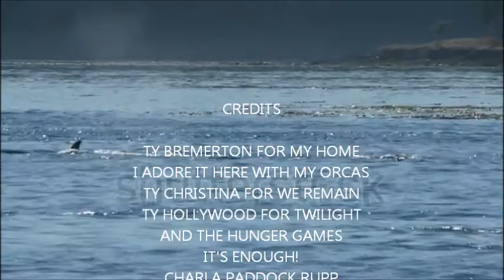WE REMAIN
AWE MRS BRATMAN thank you so much for this song body of work they can't kill us all one bomb theory